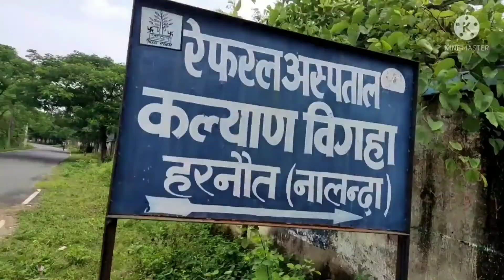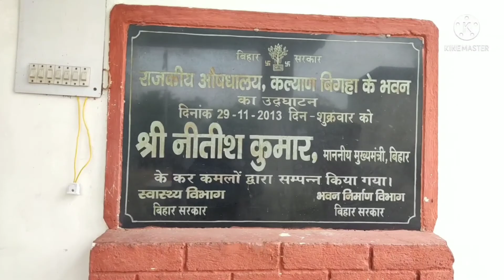बिहार CM नीतीश कुमार का गॉव ❤️😍 देखें || CM of Bihar nitish kumar kalyan bigha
Thanks for your love, help and support.
I Hape you ❤️ enjoyed this video 📹